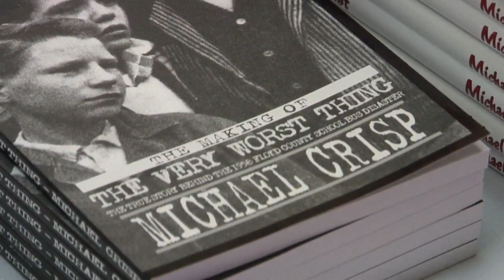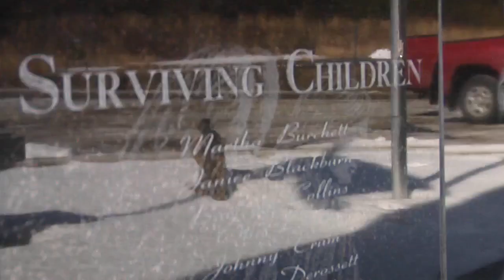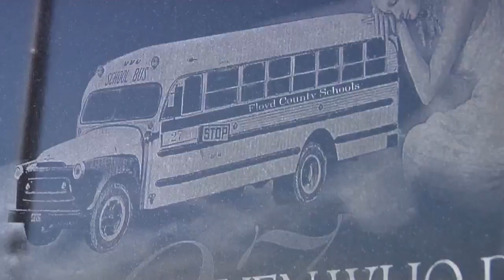New documentary on Floyd Co bus crash